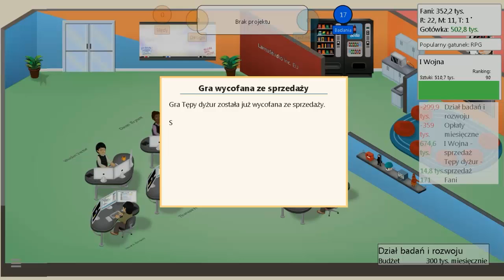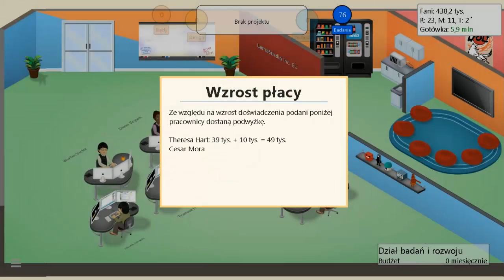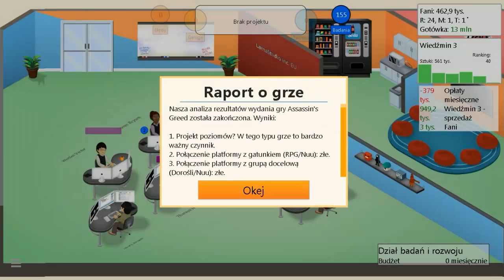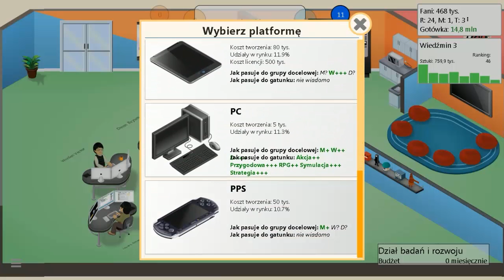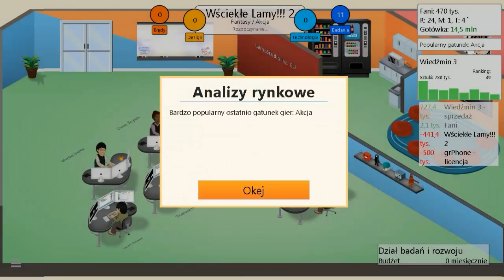Zagrajmy w Game Dave Tycoon odc.8 ''Prawie bankrut!''